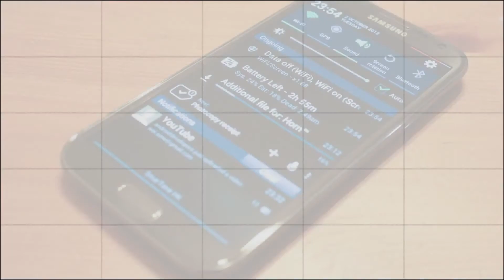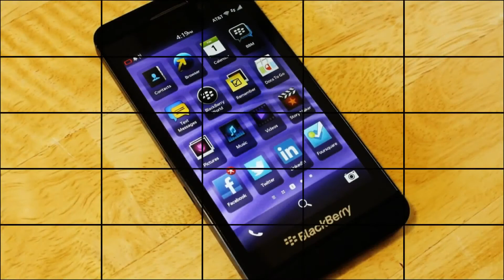Manfrotto Cabezal 701HDV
Analisis y comentarios del Cabezal Fluido (Fluid Head) para grabación de Video semi-profesional Manfrotto 701HDV, nuestra nueva adquisición de equipo para traerles más y mejores videos al canal de PasionMóvil